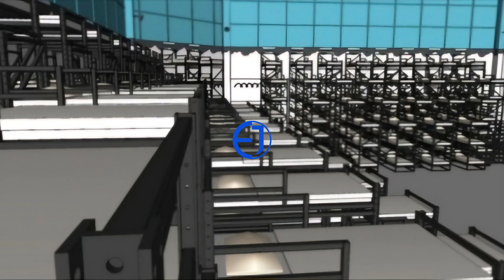[을지앵글] 오징어게임 시즌2 침상 제작 및 설치 타임랩스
- 오징어 게임 시즌 1과 시즌 2의 침상을 제작한 을지앵글 입니다.

- 저희 회사의 경량랙, 중량랙, 파렛트랙 은 뛰어난 품질로 많은 기업의 사랑을 받고 있습니다.

- 저희의 파렛트랙은 1톤에서 3톤까지 제작이 가능하여 배우자분들께서 안전하게 촬영에 집중할 수 있도록 3톤의 무게를 견딜 수 있도록 정교하게 제작되었습니다.

- 고급스러운 무광 검정색 도장은 세련된 느낌을 더하며, 3층 침대 형태로서 안전을 최우선으로여겨 계단식 난간대로 제작했습니다.

- 스카이차를 활용해 자리에 배치하여 안전을위해 기둥과 바닥을 견고하게 고정했습니다.

- 을지앵글은 다양한 기업에 납품 및 공사를 통해 쌓아온 풍부한 경험을 바탕으로, 국내 최고의 서비스를 제공하고 있습니다.

- 설계 가능한 영업팀과 전문 인력을 통해 현장이 마감되는 모든 과정 속에 최상의 서비스를 제공하겠습니다.